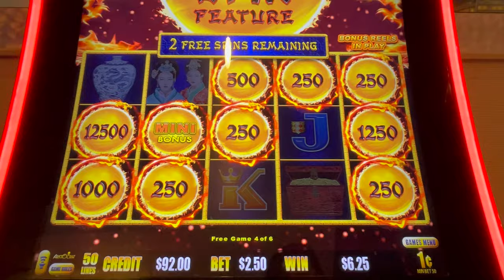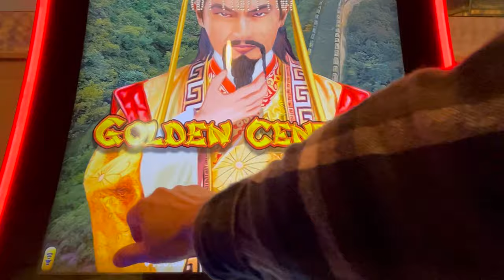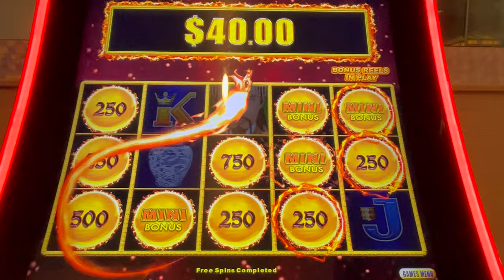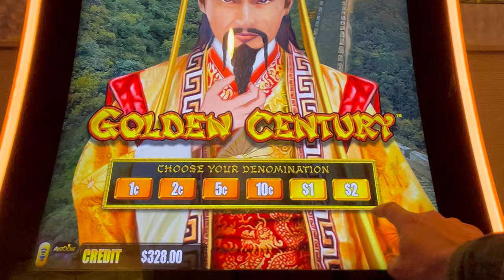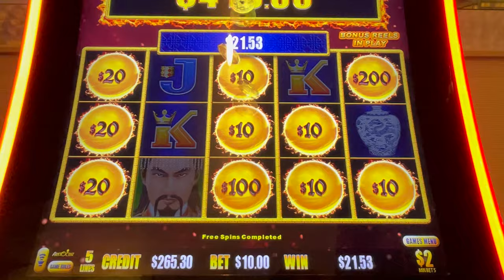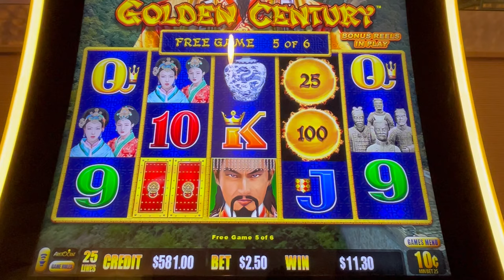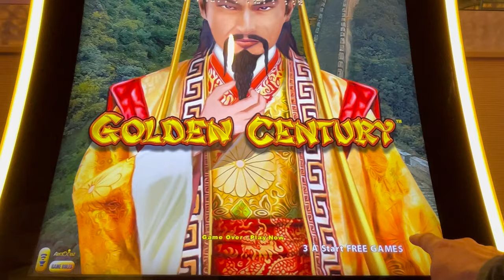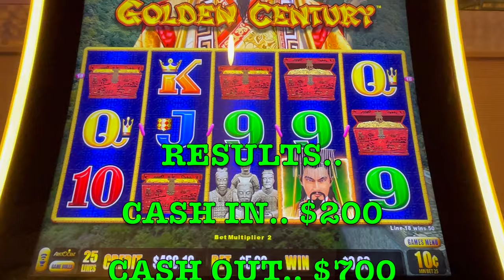WE'RE TRYING A DIFFERENT GAME TO START. slots games casino gaming win fun jackpot.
Playing Dragon Link and Stinkin' Rich Slot Machines
Hi. We're The Slot Couple, Nicole and Brian.
We enjoy playing Slot Machines and sharing our wins here on YouTube.
We upload videos daily, and would like to build a great community of slot machine lovers here on YouTube.